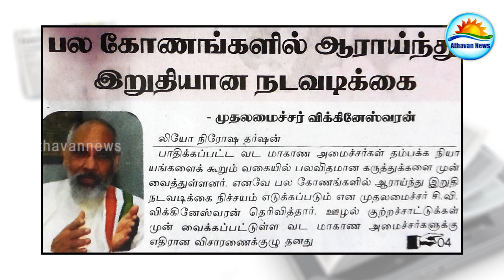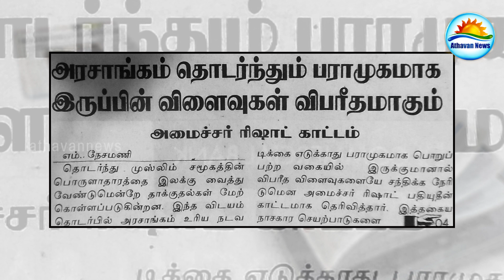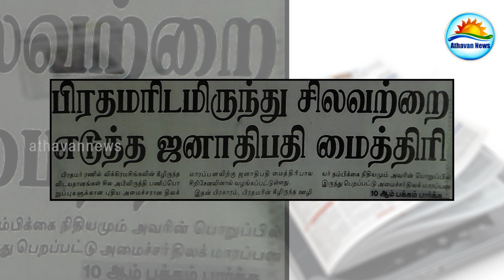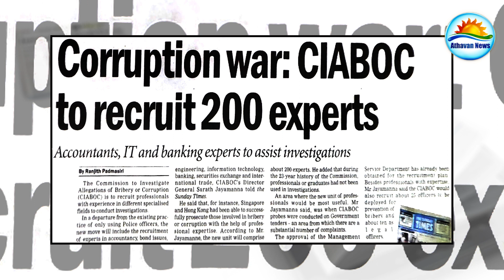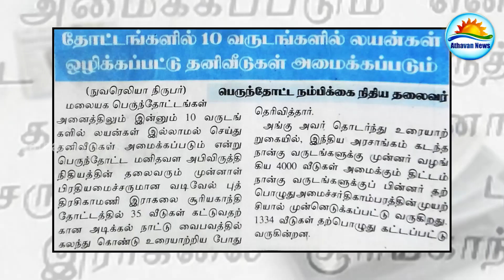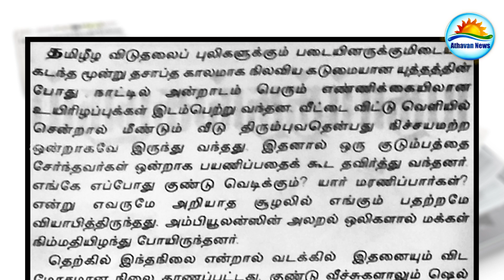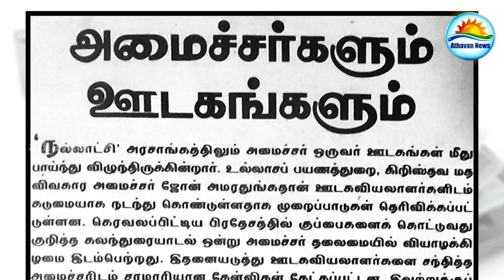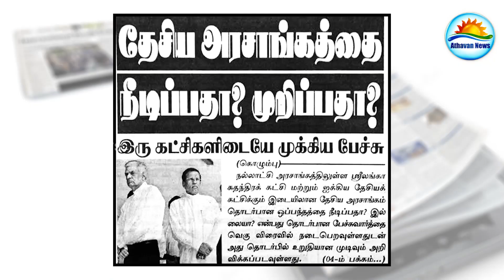The papers : Sunday 11th of June 2017